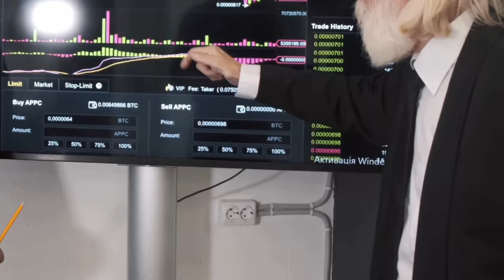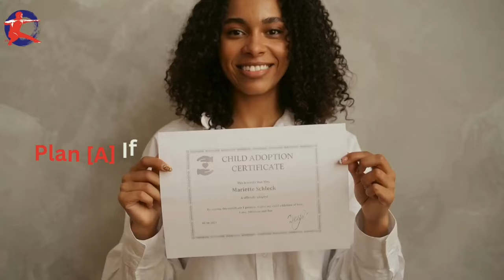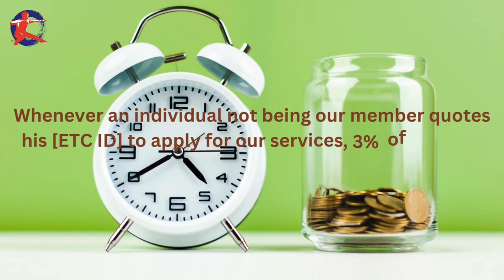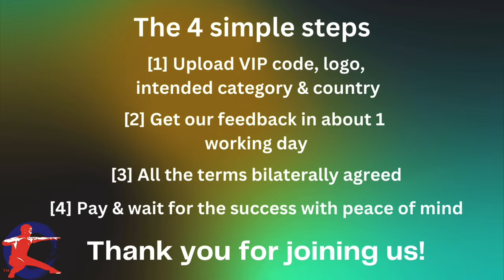BZLBU Happy Birthday to Master Adriano Cesar Antunes de Mello, Brazil.